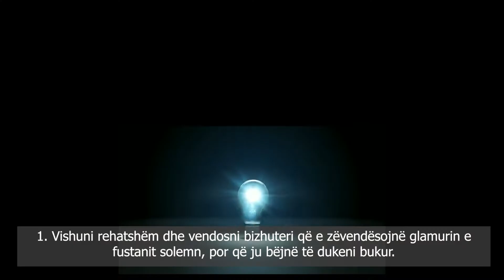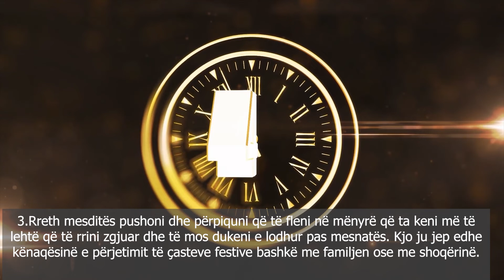Këshilla për shtatzënat per Natën e Vitit të Ri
Të jesh shtatzënë nuk do të thotë që nuk mund të argëtohesh në natën e Vitit të Ri.

Në video shihni 5 këshilla për t'u siguruar që të ndiheni këndshëm dhe jo e lënë jashtë festimeve.

☎️ 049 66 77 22 (ky numër edhe viber)
📍 Ulpiana D9, Prishtinë

POLIKLINIKA "DR.MEMLI" - SË PARI SHËNDETI!